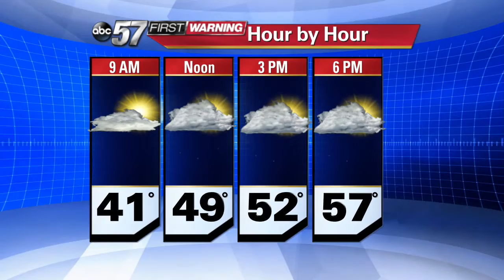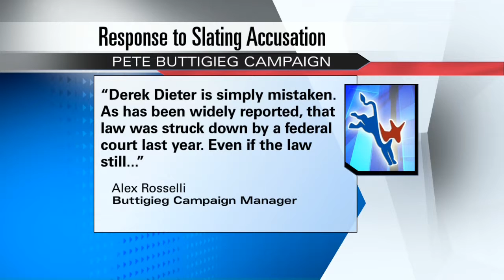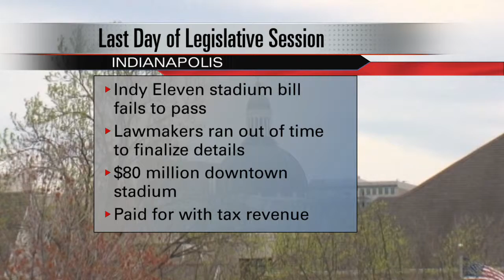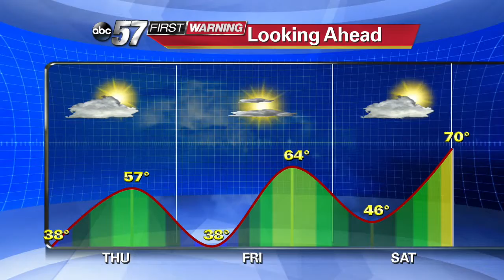ABC 57 News at 4:30 Show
Line producer & EP: Kelly Gustafson